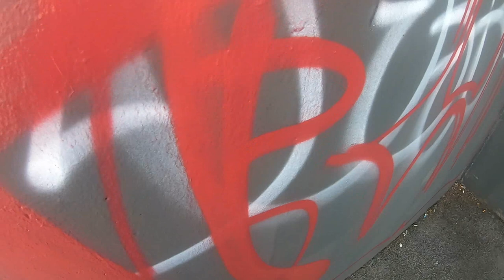Highway Graffiti Trie